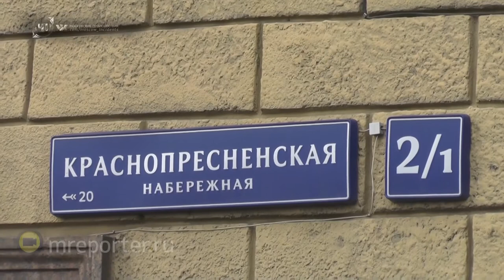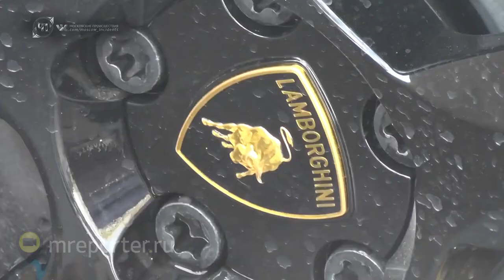Два человека пострадали в результате ДТП с участием спорткара Ламборгини в центр (10 сентября 2016)